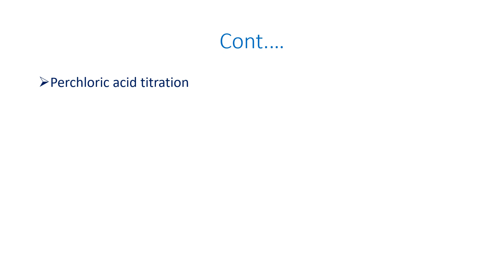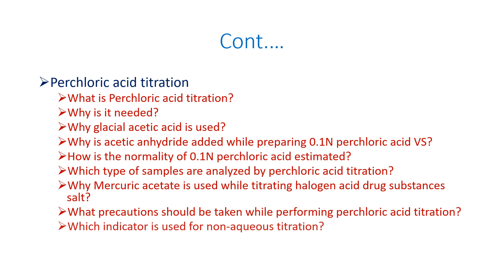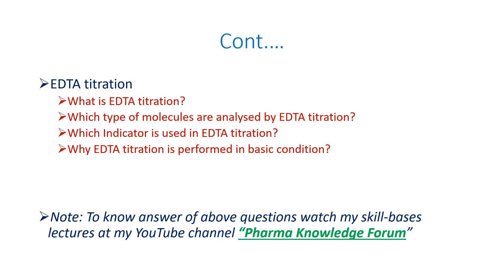TEST YOUR KNOWLEDGE IN CHEMICAL ANALYSIS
Top Interview questions in Chemical Analysis
About PKF channel
PKF is a training platform, based on principle and vision. It provides training to the professional who are working in the field of Analytical research, Chemical research, Quality control, Quality assurance and students of academic institutions e.g., who are perusing Batchelor or Master degree or PhD in Pharmacy/Chemistry.

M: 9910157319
Lectures on Pharma Knowledge Forum:
1. Normal phase and Reverse phase chromatography
2. Role of RRF in HPLC Analysis
3. Principle and applications of HPLC
4. Principle and applications of GC
5. Principle and applications of FTIR
6. Top interview question on HPLC
7. Top interview question on GC
8. Test Your Knowledge on Chirality
9. Chiral and Achiral molecules
10. Chirality in drug substances
11. Chiral separation of Neutral molecules
12. How to decide SST?
13. Basic Chemistry behind Genotoxicity
14. What is Deficiency letter (DL)?
15. What is Analytical method validation?
16. What is RRF?
17. Detection limit and Quantification limit
18. Chiral separation of polar molecules using polysaccharide phase in NPC mode
19. Analytical Method Mini-Validation
20. Application of Perchloric acid titration for pharmaceuticals analysis
21. Test your knowledge in Chemical Analysis